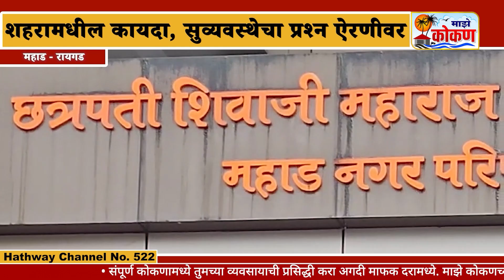महाड शहर सीसीटीव्हीच्या प्रतीक्षेत, शहरातील कायदा, सुव्यवस्थेचा प्रश्न ऐरणीवर